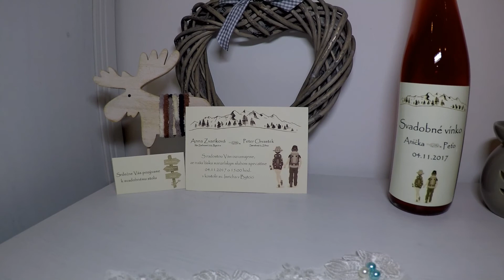Same Day Edit - Anka a Peťo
Klip vytvorený priamo na nádhernej svadobnej zábave z následným premietaním po polnoci priamo v sále.